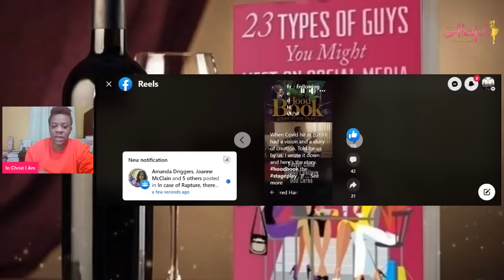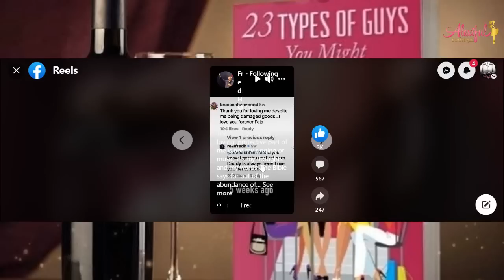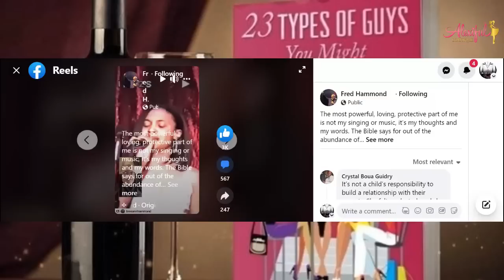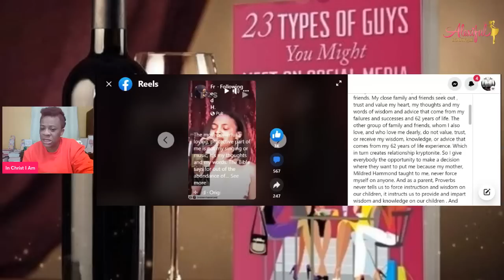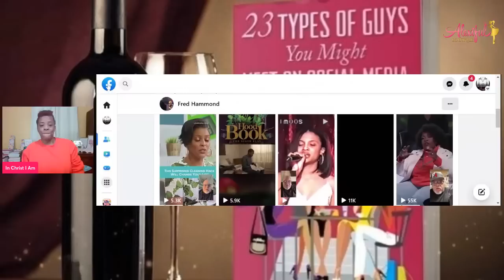Fred Hammond Responds to Daughter Bree Hammond | GROWN & GOSPEL SEASON 1 EPISODE 1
What do you think about Fred Response to his daughter Bree Hammond?

1. 23 Types of Guys You Might Meet @

2. The Naked Wife @

3. 10 Years a Girlfriend @

4. Moments of Gratitude @

5. In Christ I Am @

6. How to NOT Give Boyfriends, Husband Benefits @

7. Word of Wisdom Journal @